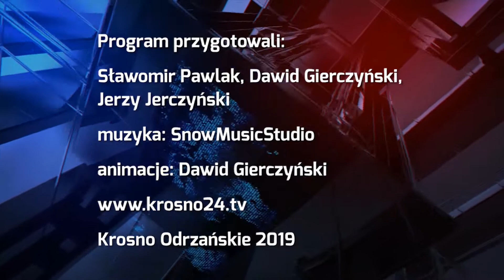Czysta Odra. Rozmowa z kajakarzem, ekologiem, Dominikiem Dobrowolskim - 13.09.2019 r. - krosno24.tv